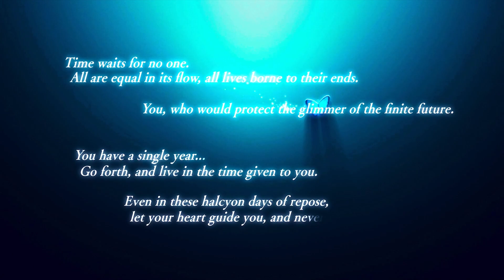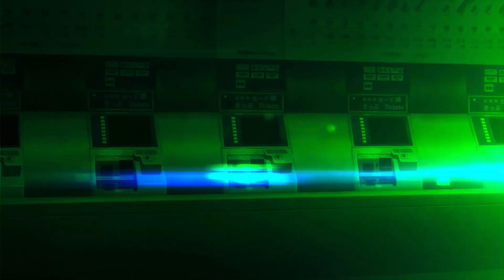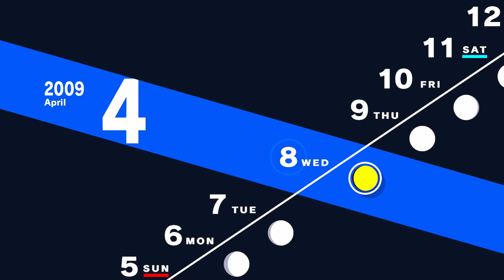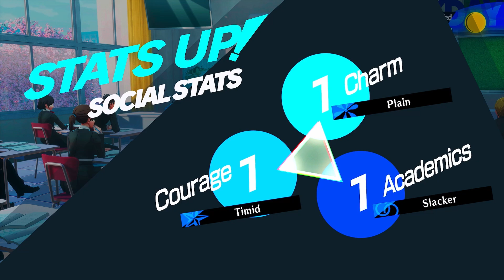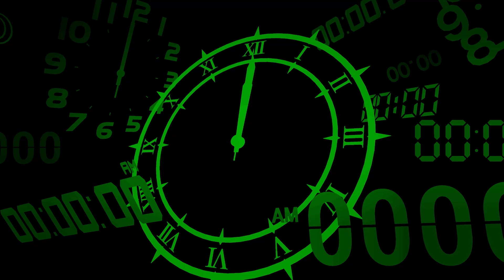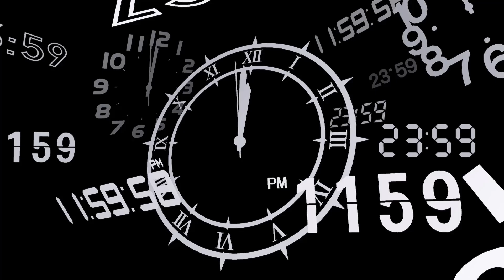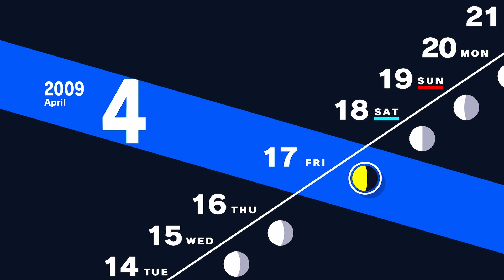Playing Persona 3 Reload FIRST TIME!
After playing partial way of Persona 5 Royal made me come to the decision that Persona games were my thing and so when I came to find out that Persona 3 had a remake you know your boy had to jump on it so I would like to introduce Persona 3 Reload!